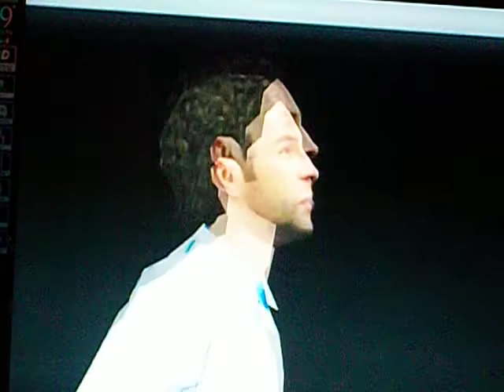1a partita fifa 12 inter vs italia 2/2 (1-3 secondo tempo)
2 parole:sfiga e assoluta
P.S:scusate la pazzia emanata in questo video evidentemente ho bevuto 500 l/hl di birra XD
Poi per esempio sn stato anke un po' scemo tipo a 4:20 quando ho segnato LOL XD